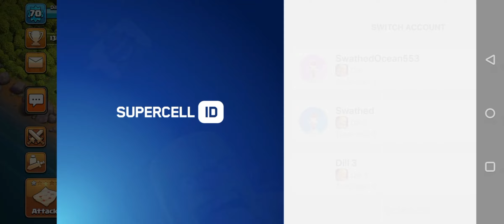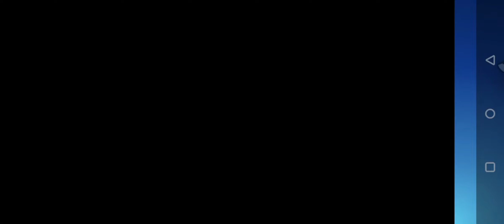We Are BACK!!!!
We are back, after A bunch of mothes we are back.